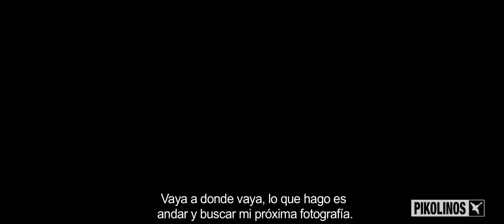Craftyourway - Michael Yamashita con Pikolinos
“Cada día es una nueva aventura, cada amanecer un nuevo sueño y cada proyecto una nueva ilusión. Empecé como un aficionado y, de algún modo, puede que gracias al azar y tal vez algo de talento, mi afición se convirtió en mi profesión.”